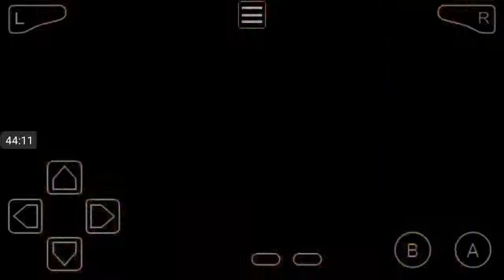The Legend of Zelda : The Minish Cap (GBA on Android) Part 5